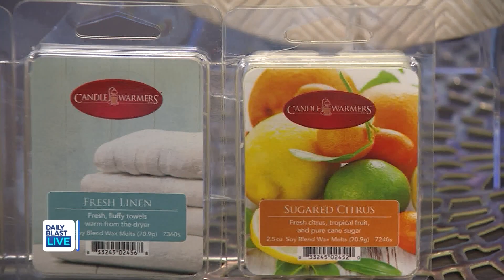DBL Deal Blast: Sweet, Sweet Deals on Great Products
12:30 p.m. - 1 p.m. ET
   2:00 p.m. - 6 p.m. ET
   7:30 p.m. - 8 p.m. ET

🔴 DailyBlastLive.com